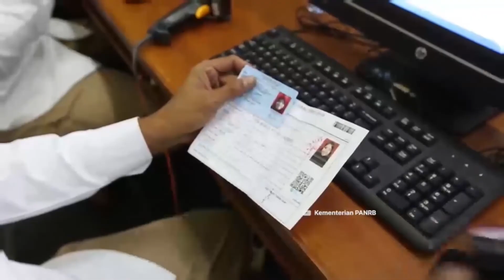Pemerintah Pertegas Sanksi CPNS dan PPPK yang Undur Diri | Kominfo Newsroom 2/3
1. Kejagung Tetapkan lagi Tersangka Korupsi Impor Baja

2. Nilai Ekonomi Sektor Pariwisata Tembus Rp 4,5 Triliun

3. Kalkulator Karbon, Cara Berwisata Ramah Lingkungan

4. Pemerintah Pertegas Sanksi CPNS Dan PPPK yang Undur Diri

Selamat Menyaksikan!
Salam Sehat!
GPR TV bisa diakses melalui:
1. C Band Telkom-4 Merah Putih | 4020/V/32727
2. KU Band Ninmedia Asiasat-9 | 12655/V/45000